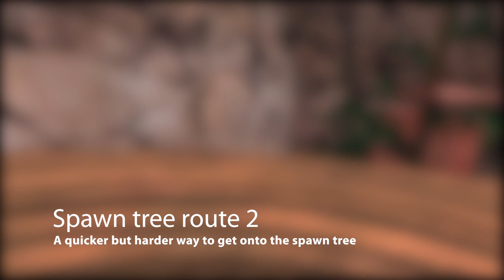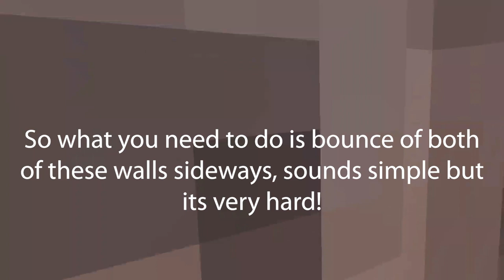Gorilla Tag VR Tutorial Become A Pro Monke (Routes And Tricks - Noob to Pro)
In this videos I will be showing you the best routes and tricks in Gorilla Tag VR!